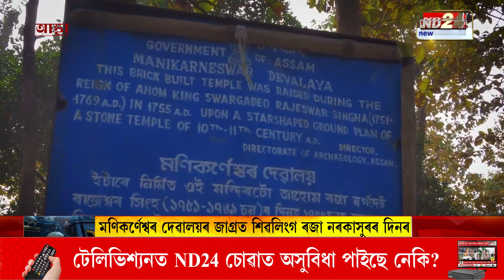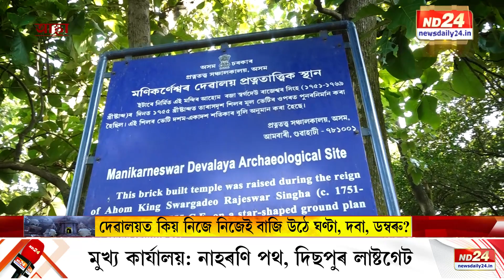ND24 Aastha | Manikarneswar Devalaya, Guwahati | EPISODE 6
📌 ব্ৰহ্মপুত্ৰৰ পাৰত অৱস্থিত এখন প্ৰাচীন দেৱালয়
📌 দেৱালয়ত কিয় নিজে নিজেই বাজি উঠে ঘণ্টা, দবা, ডম্বৰু?
📌 সন্তানহীন দম্পতীৰ বাবে আশীৰ্বাদস্বৰূপ মণিকৰ্ণেশ্বৰ দেৱালয়
📌 কিয় দেৱালয়ৰ গৰ্ভগৃহত অনবৰতে শুনা যায় বৰষুণৰ শব্দ?
📌দিশাৰ সৈতে আস্থা... বিশ্বাসে মিলয় হৰি